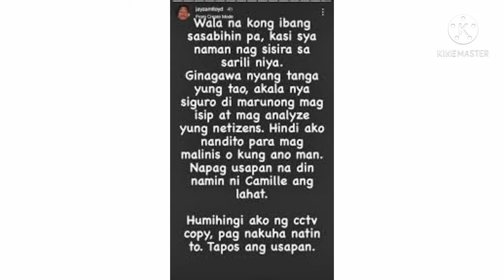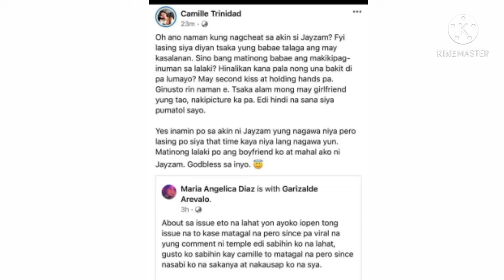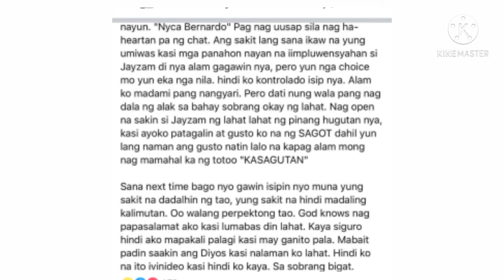JAYZAM AT CAMILLE, NAGSALITA NA!!! | VIRAL NA ISSUE NG JAMILL SINAGOT NA